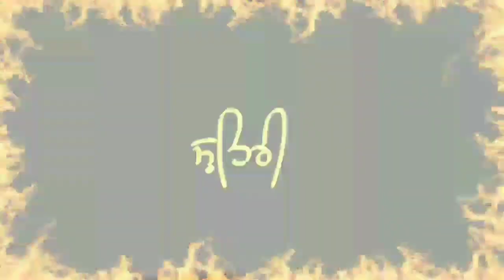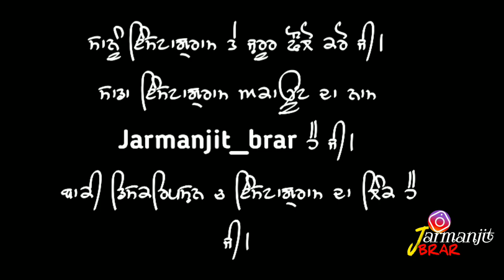City vs desi (comedy video)| Jarmanjit Brar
koi v ehnu dil te na lave.
es khani de sare patar kaalpnik ne.

Cast- jarmanjit Brar, Jaspreet jash, Pawan Brar,ramneet Brar, sukhpreet singh,gurwinder singh,lakhveer singh,